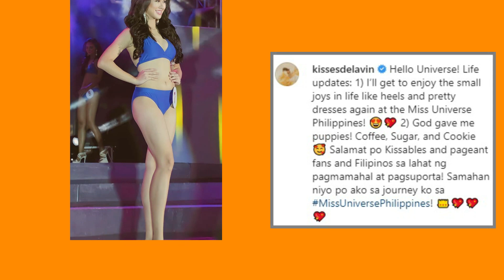VIDEO: Kisses Delavin PASABOG ang MISS UNIVERSE Philippines WALK SAMPLE